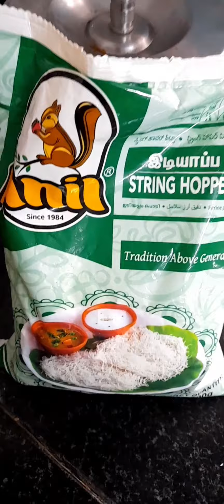5 minutes - 5 krishna jayanthi bakshanam - 5 நிமிடம் - 5 கிருஷ்ண ஜெயந்தி பக்ஷ்ணம் - செய்முறை